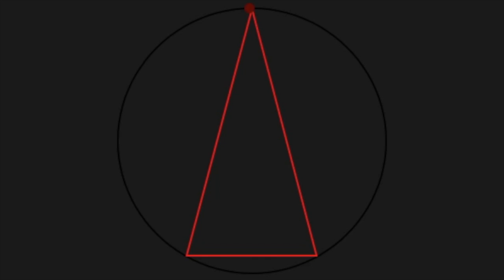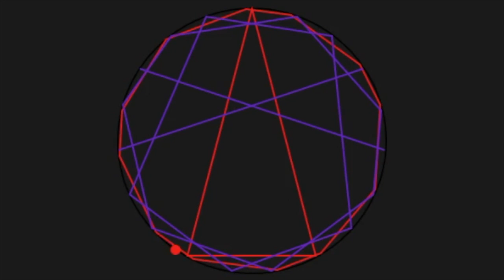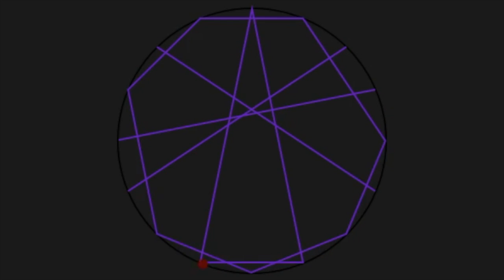Well-formed hierarchy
This video shows how:
 - a hierarchy of well-formed rhythms can be built up from a base rhythm
 - how rhythms can be thinned out so they interlock and never coincide (using the U/C controls)
 - the effect of smooth and abrupt changes in beat-length ratio (using the r-slider)